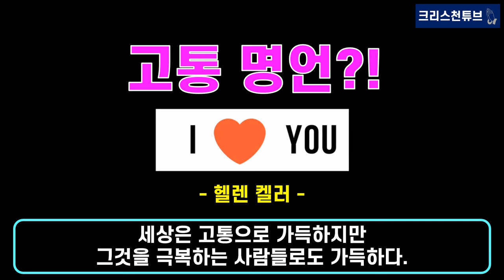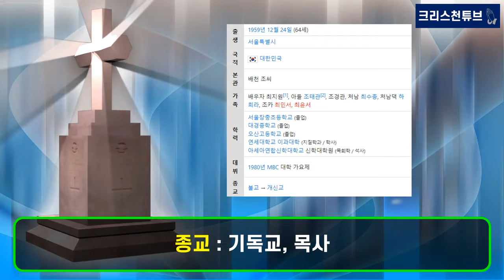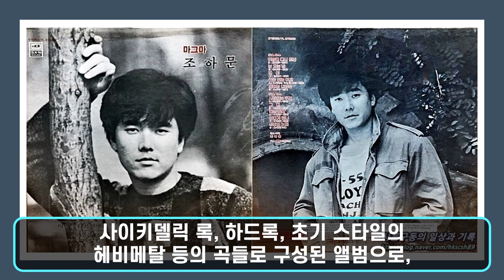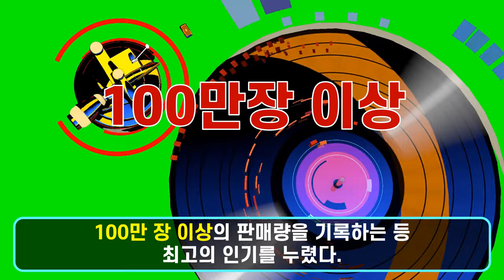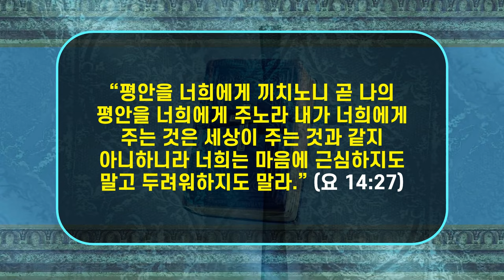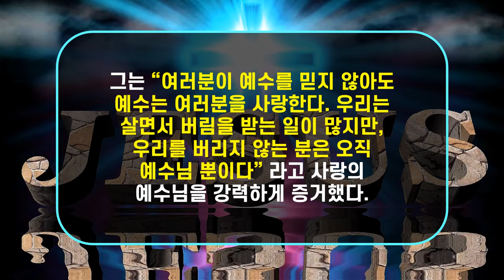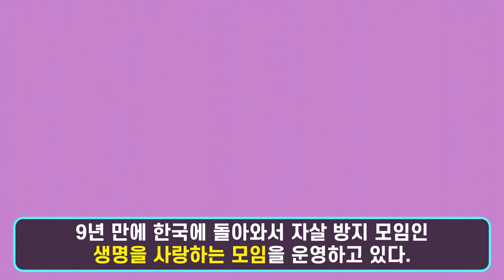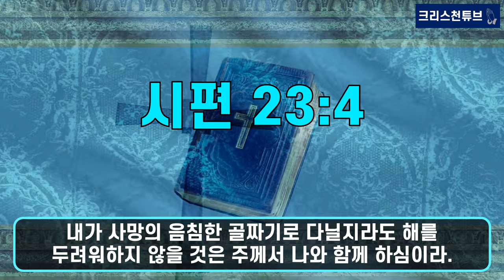[목사가 된 연예인9] 조하문 목사, '인기 가수에서 목사로', "밥은 굶어도 성경은 읽어" 조하문 목사 가계도, 최수종 장로, 하희라 권사, 최지원, 배우 조태관 등